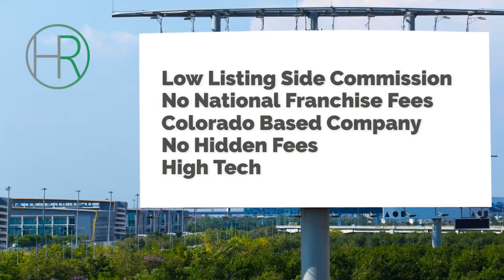Top Real Estate Agents Selling Your Home In Denver CO Listing Agents Golden Colorado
Who are the top real estate agents in Evergreen Colorado

30792 Southview Dr. # 110 A
Evergreen, CO 80439